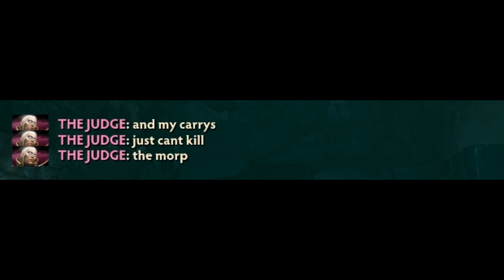Dota 2 Facepalms - I'm not the Main Carrier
Invoker speaking his mind after an engagement.
This video was made possible by a user submission. Thank you Rathial (Morphling) for the clip! Rathial is representing The United States of America.
If you want to feature your stream, channel, or yourself with a clip, submit a clip below!

Credit Music:
▶ Kmax - Mario's Elevator
About Dota 2 and DCD2:
Dota 2 is an online multiplayer game produced by Icefrog and Valve Corporation. DoubleClickDota2 hosts user submitted videos that capture the unique moments of the game. Submitting is easy; by clicking the Submit a Clip link above, you can find instructions on how to submit your clip. Submissions can be for any hero that would be considered a skillful play (showoff, play of the game, potg, highlight, pro plays, rampages, hero denies, Roshan / Aegis steals, epic moments, top plays, plays of the week), funny, facepalms, funny and epic, WTF moments, awful (fails), or even luck based on RNG. Gameplay submissions may be accepted and will be used for my Dota 2 Moments and Dota 2 Facepalms series, or any other series I will make in the future. With your support, we will strive to bring you high quality videos on this channel.